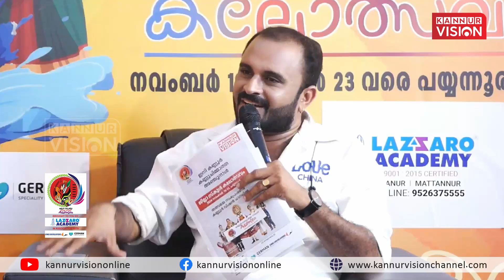കലോത്സവ നാഗരിയിലെ വെൽഫെയർ കമ്മിറ്റിയുടെ പ്രവർത്തനം എടുത്തു പറയേണ്ടതാണ്.